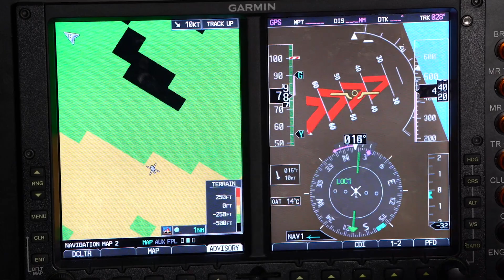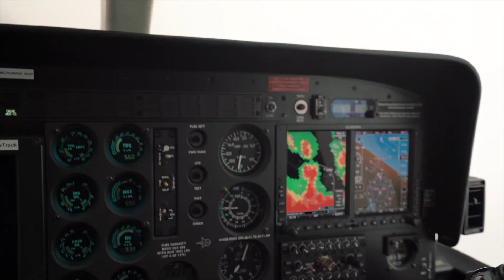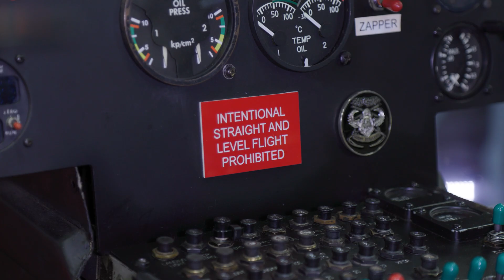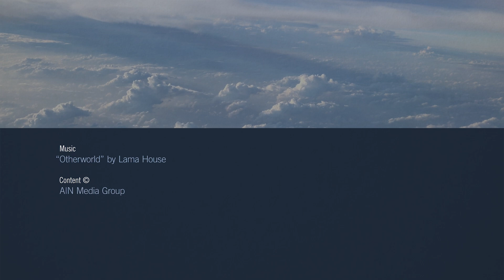Teaching Helicopter Pilots How to Survive IIMC Situations – AIN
Inadvertent entry into instrument meteorological conditions, or IIMC, is a common cause of helicopter accidents. Southern Utah University’s helicopter training program has integrated with Chuck Aaron's advanced flight academy to offer the world’s only collegiate helicopter upset recovery and advanced instrument flight training. The program focuses first on preventing pilots from getting into IIMC situations, but if they do find themselves in danger, students are taught how to fly out of the situation in one piece.

Well known in the helicopter community for nearly five decades, Aaron gained worldwide fame performing helicopter aerobatics at airshows in a specially-modified MBB BO-105. He is the only pilot in the world licensed by the FAA to teach and perform helicopter aerobatics and only one of two teaching upset recovery training in a helicopter.